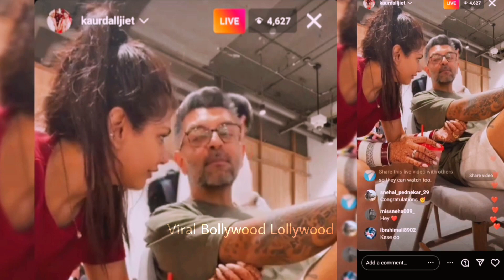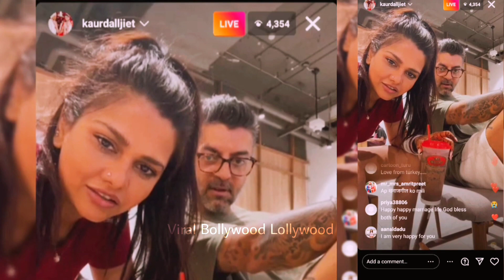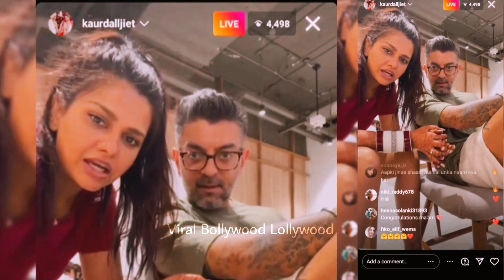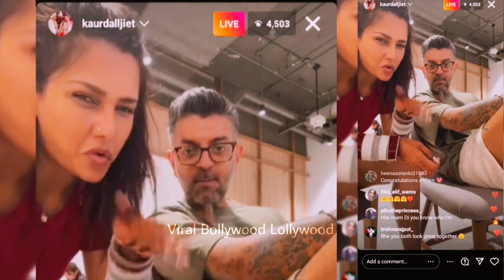📲Daljeet Kaur nikhil patel after marriage First video call To Fens